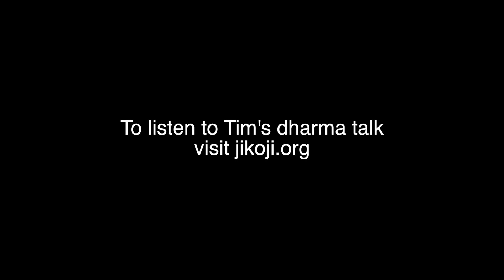Tim Burkett at Jikoji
Tim talks about Kobun, Suzuki, and Zen in America